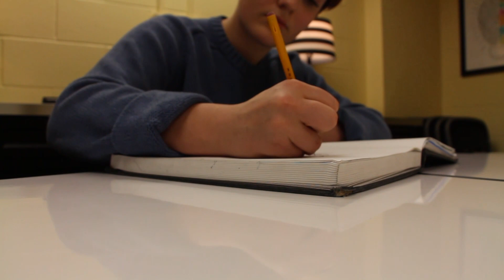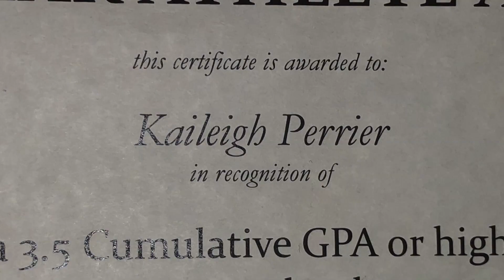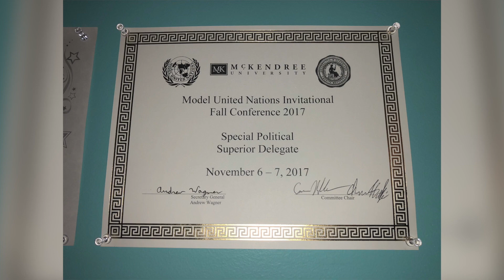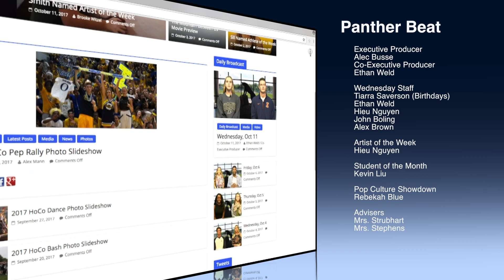THURSDAY, MARCH 1